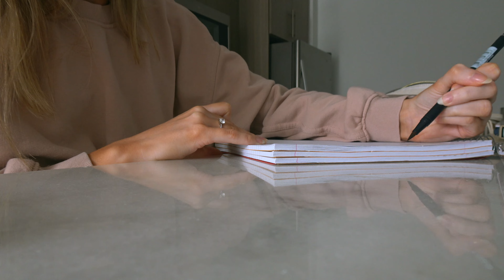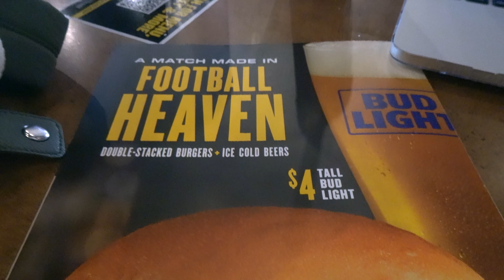what it's like being an orbit analyst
Hi!

I decided to vlog a few days in my life and focus on what I'm doing for my work as an orbit analyst. I graduated from Florida Tech with a B.S. in Astronomy and Astrophysics and am now working as an Orbit Analyst. I hope you enjoy :)